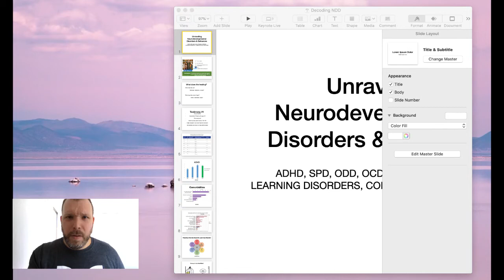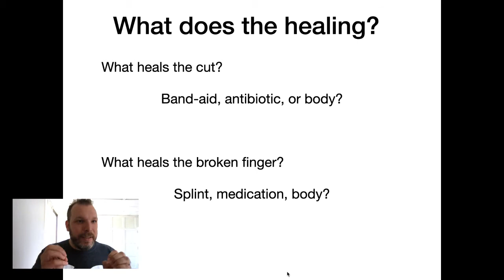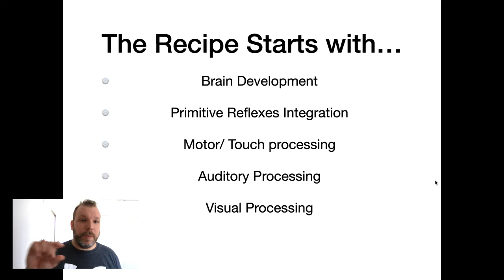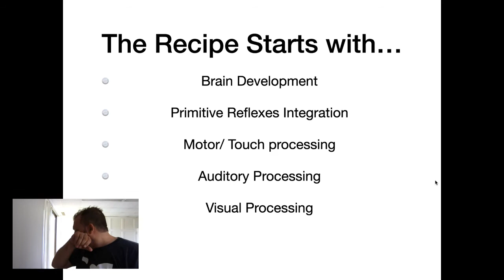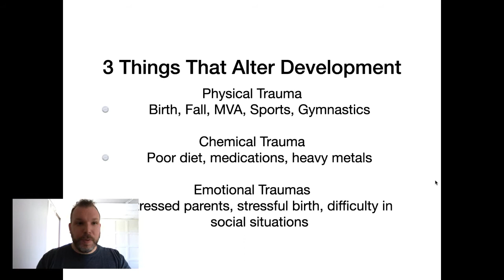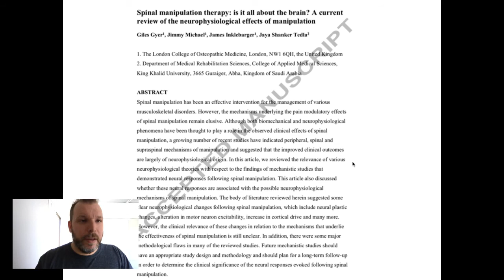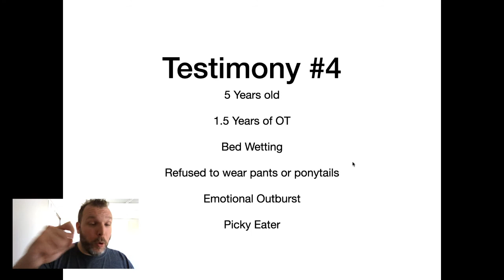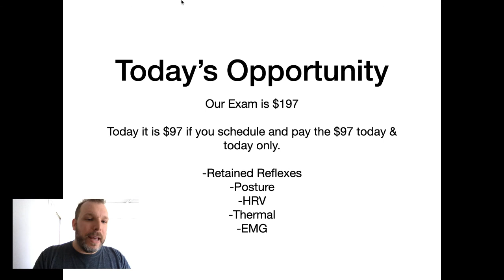Unraveling Neurodevelopmental Disorders & Behaviors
Deep dive into what is going on with our children